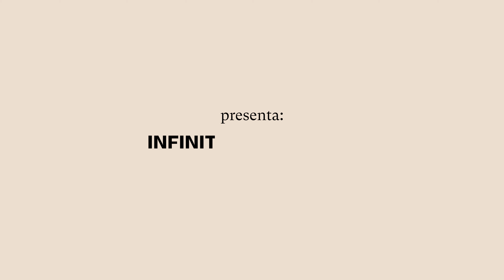INFINITE EYES PENCIL: O lápis de olhos à prova de água e de longa duração